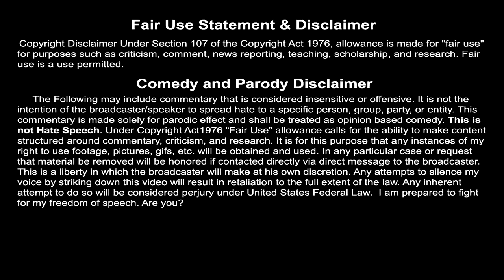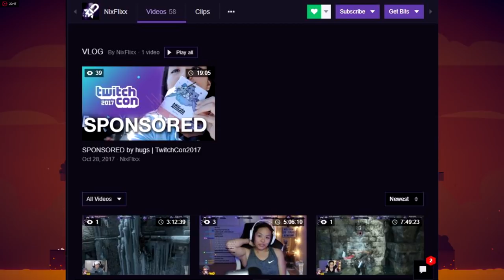Lets Talk About the B00BI3 TWITCH Streamer Problem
As we move further and further into this connected age, the idea of what a job is continues to blur. Enter the streamer. With the use of sites like live.me, Instagram, Facebook, YouTube and most prominently Twitch, personalities can be paid from the comfort of their own home and gain a massive following through the internet.For today’s video I am going to focus on Female Twitch Streamers better known as Boobie Streamers. These females be livin live on recruit difficulty and use their looks to make tons of money. And basically I don’t really have a problem with it.

This topic ideology was inspired by Birdman.

This topic was suggested by SlickPickle.